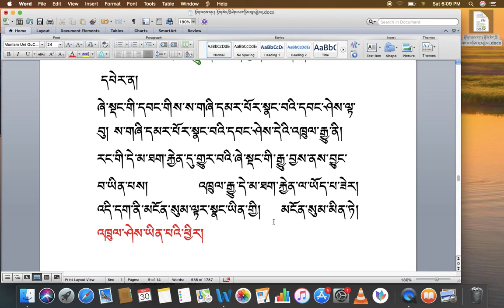རིགས་ལམ་སློབ་ཁྲིད། 068 མངོན་སུམ་ལྟར་སྣང་བཞི། DIALECTIC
རིགས་ལམ་སློབ་ཁྲིད། 068
མངོན་སུམ་ལྟར་སྣང་བཞི།